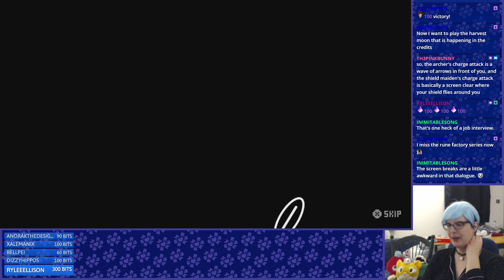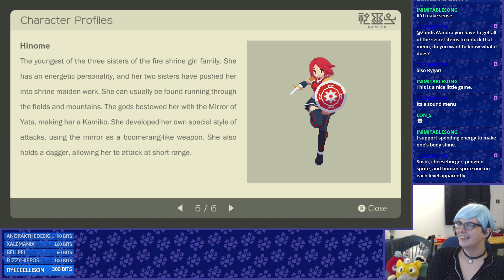Let's Play: Kamiko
At some point during all these Link to the Past Randomizer runs, I realized I hadn't actually played the standard game in a while. Time to rectify that! - please consider supporting!